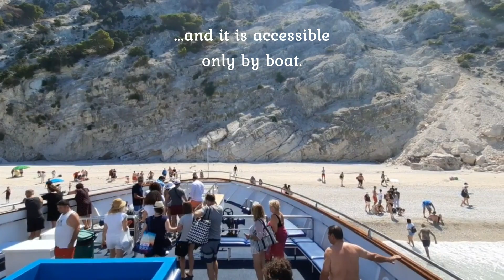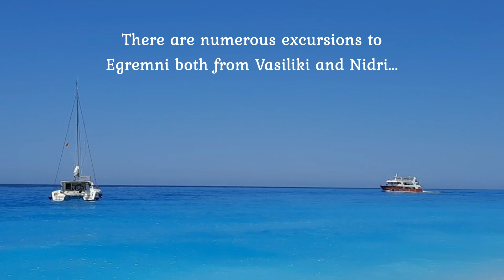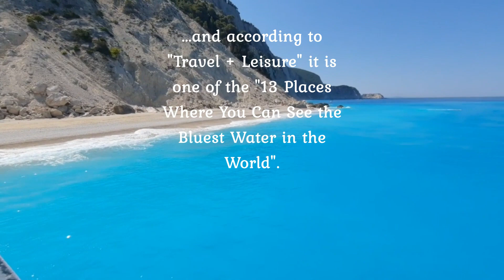EGREMNI BEACH - Lefkada Island, Greece 2020 | Travel Tips (Εγκρεμνοί, Λευκάδα)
💙Egremni beach is one of the famous beaches on the island of Lefkada, Greece. According to Travel + Leisure it is one of the "13 Beaches Where You Can See the Bluest Water in the World". Watch this video and get useful travel tips about the access to the beach and the earthquake of 2015 that changed the morphology of the area. (Εγκρεμνοί, Λευκάδα 2020)